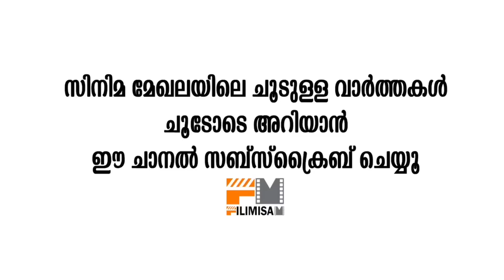നസ്രിയയുടെ വയറ് വീർത്തു ഫഹദ് പണി പറ്റിച്ചു | Nazriya Nazim Pregnant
Watch നസ്രിയയുടെ വയറ് വീർത്തു ഫഹദ് പണി പറ്റിച്ചു Nazriya Nazim Pregnant